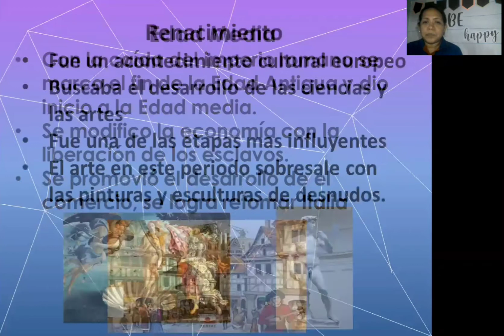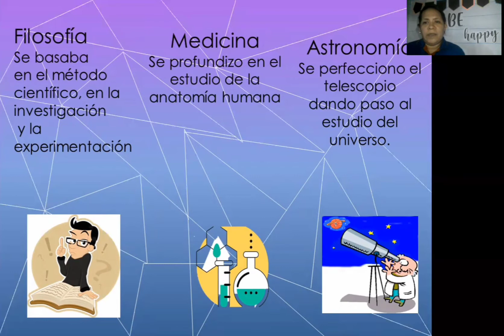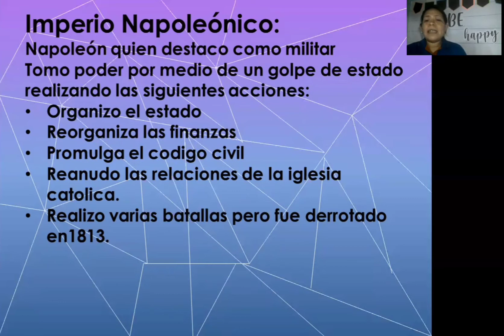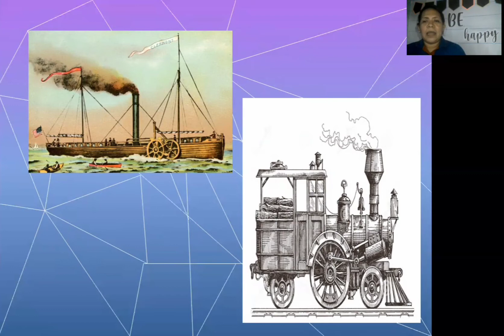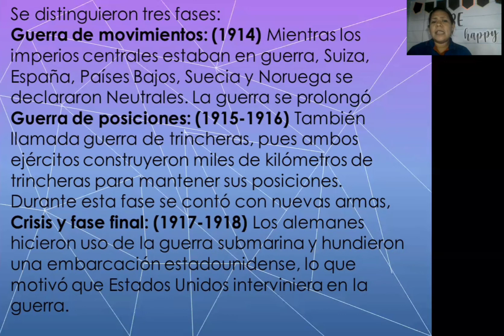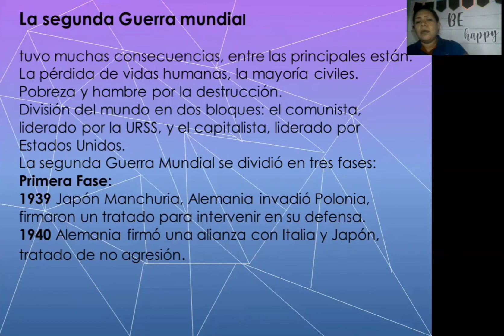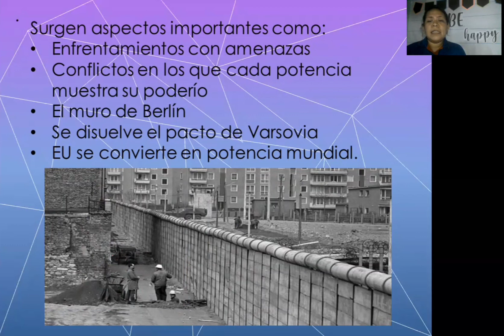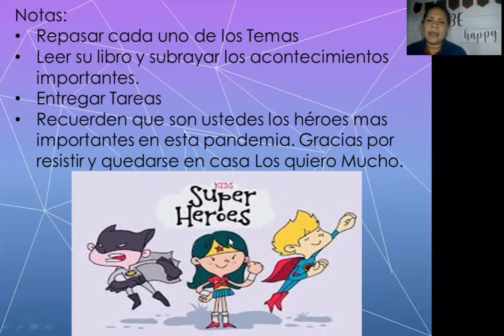JM/Ciencias Sociales/ Repaso / Sexto A